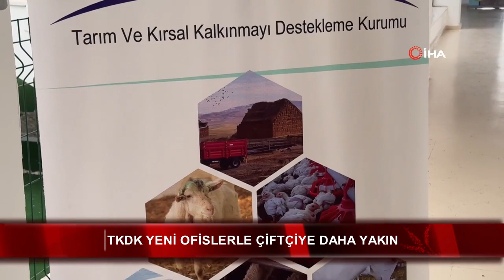TKDK yeni ofislerle çiftçiye daha yakın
Türkiye'de Avrupa Birliği standartlarıyla çiftçiyi buluşturan Tarım ve Kırsal Kalkınmayı Destekleme Kurumu açtığı yeni ofislerle de çalışmalarını yaygınlaştırıyor. Düzce ofisinin açılışına katılan Düzce Valisi Selçuk Aslan, hayata geçirilecek projelerin kente önemli katkı sağlayacağını belirtti.

Türkiye'de kırsal kalkınmanın önünü açacak olan Tarım ve Kırsal Kalkınmayı Destekleme Kurumu'nun 18. şubesi Düzce'de hizmete açıldı.

Tarım ve Orman Bakanlığınca başlatılan ve Türkiye'de kırsal kalkınmanın önünü açacak olan kırsal kalkınma hamlesi çerçevesinde, Düzce'de Tarım ve Kırsal Kalkınmayı Destekleme Kurumu'nun 18. şubesi açıldı.

Açılış programında konuşan Düzce Valisi Selçuk Aslan, "Tarım ve Kırsal Kalkınmayı Destekleme Kurumu'nun Düzce'de ofisi açılıyor. Bu kurum, katılım öncesi kalkınma aracının kırsal kalkınma bileşeni diye adlandırılan Avrupa Birliği projesi çerçevesinde Türkiye'de kırsal kalkınma desteği veren önemli bir bileşen. Şu ana kadar 40 ilde bu çalışmalar yapılıyordu. Bundan sonra 81 ilde destekleme olacak. Avrupa Birliği'ne uygun kırsal kalkınma noktasında doğru projeyi yapmak ve o projede ilimiz adına daha fazla imkan sunacak olan ofisimizi açıyoruz" dedi.

Çiftlik faaliyetleri çeşitlendirmek isteyen vatandaşların destek alabileceğini söyleyen Vali Aslan, "Bu konuda istekli olan, proje sunmak isteyen insanlar destekler alabilecektir. Projenin hazırlanmasında genç müteşebbisler ve kadınlar bir noktada avantajlı gibi. Onlara bu projede pozitif ayrımcılık uygulanmakta. Türkiye genelinde 18. ofisimizi açıyoruz. Düzce'mize, ülkemize yatırım yapma düşüncesi olan müteşebbislerimize hayırlı, uğurlu olsun diliyoruz" şeklinde konuştu.